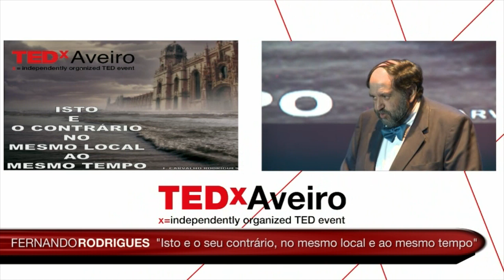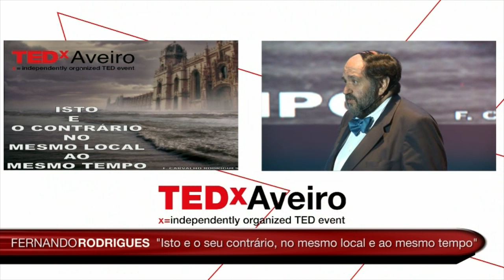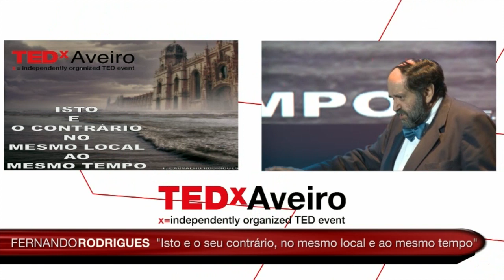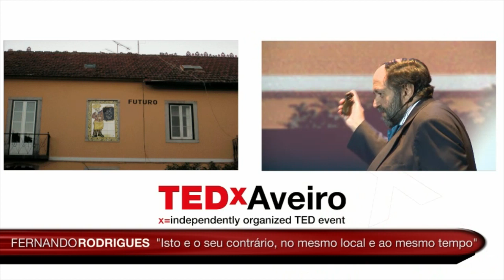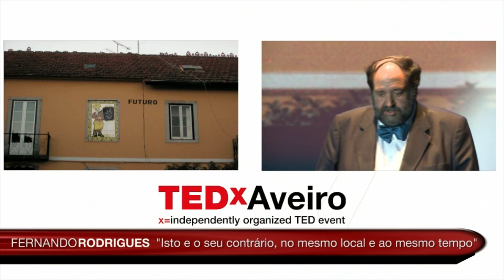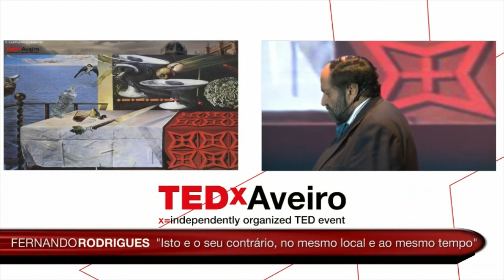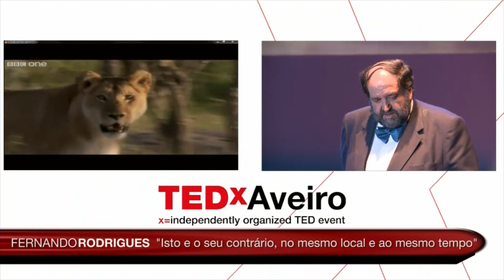Isto eo seu contrário...: Fernando Carvalho Rodrigues at TEDxAveiro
Carvalho Rodrigues na sua talk "Isto e o seu contrário, no mesmo local e ao mesmo tempo" mostrou no TEDxAveiro que mesmo com o tempo parado temos de estar em duas posições ao mesmo tempo para haver velocidade.
E que depois de se aprender como ainda não se é, tem de se ir para um qualquer local para se aprender a ser. E tais locais para se aprender a ser -- não existem! Fernando Carvalho Rodrigues, fisico, português, "pai" do PoSAT-1, primeiro satélite português que entrou em órbita em 26 de Setembro de 1993. Apesar de ter sido desenvolvido através de um consórcio de universidades e empresas de Portugal, mas construído na Universidade de Surrey, Fernando Carvalho Rodrigues é considerado o "pai".